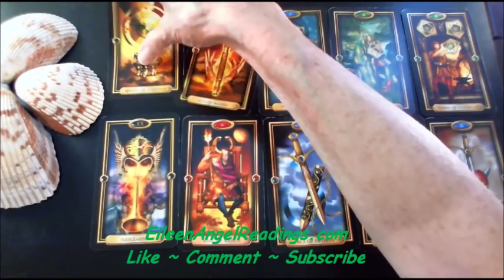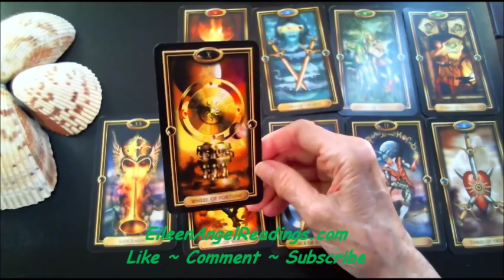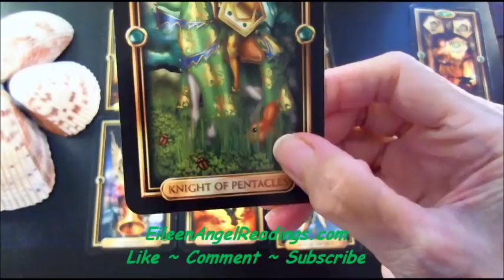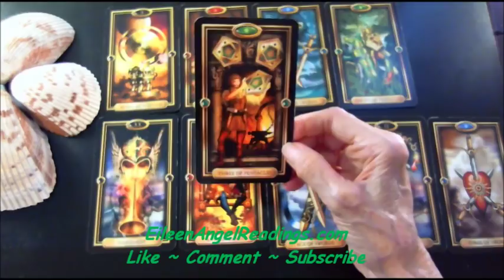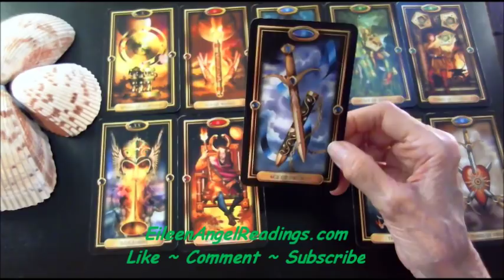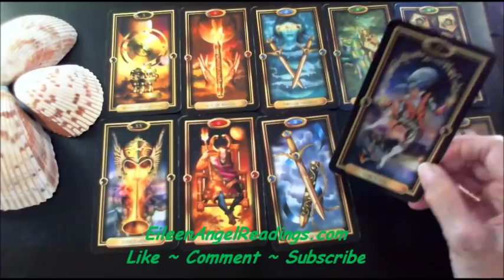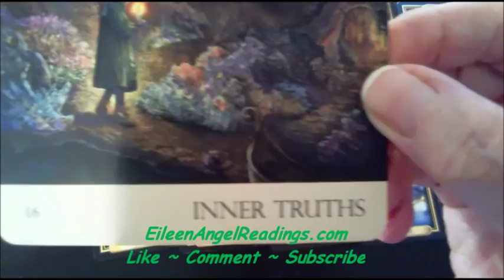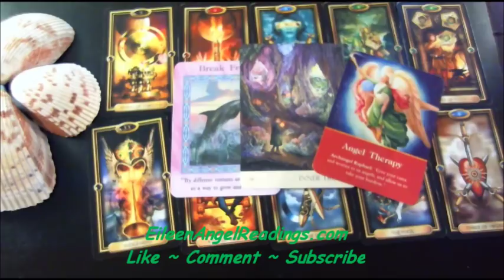Aries ~ Love & Money ~ May 2019 Clairvoyant Psychic Tarot Reading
Rates:

20 Minutes                38.00
30 Minutes                58.00
45 Minutes                88.00
 1  Hour                    110.00